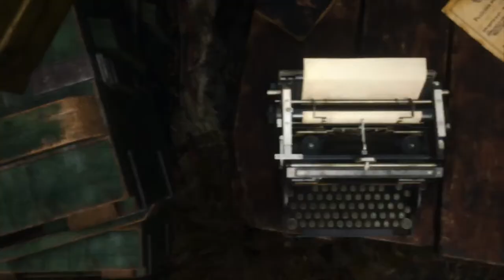Playing RE4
Trying S+ on professional